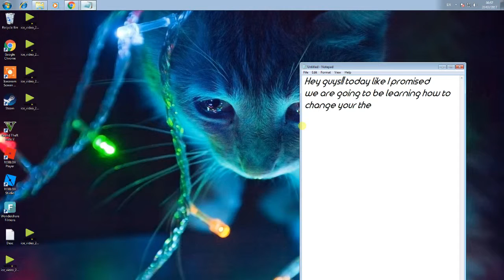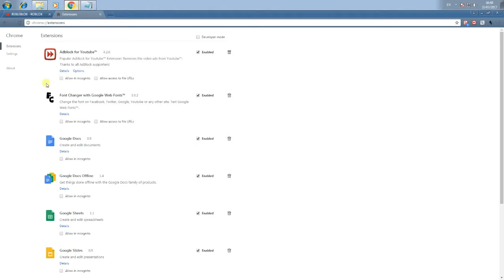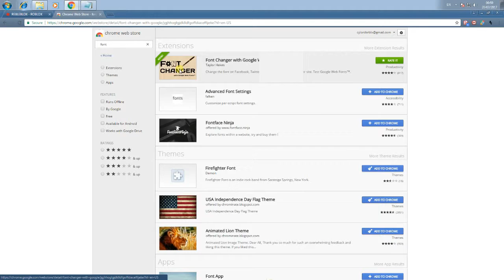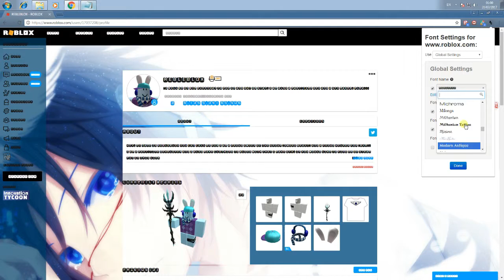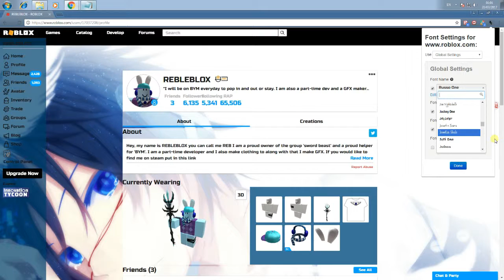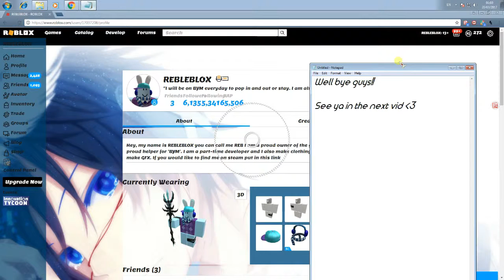[TUTORIAL] How to change the text for any website!!